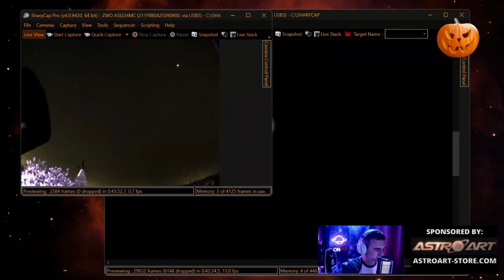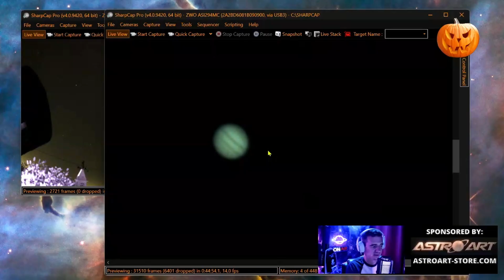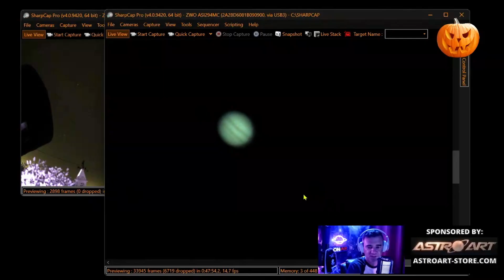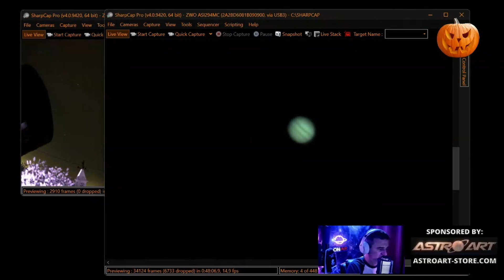What Telescope Aperture Should You Buy?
A common doubt when thinking in buy or upgrade a telescope is the aperture. A question we answer in this video to help everyone to choose a dobsonian telescope aperture.